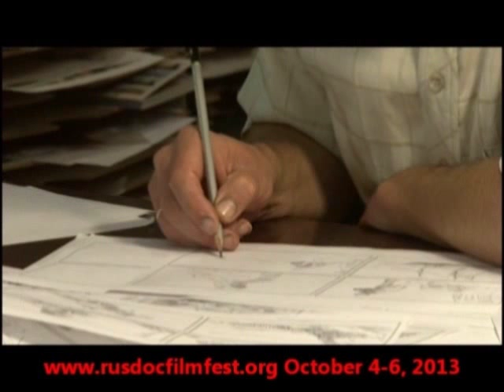Russian Documentary Film Festival in New York 2013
The sixth annual Russian Documentary Film Festival in New York.
Friday, October 4 - Sunday, October 6, 2013. Info & tickets

At Tribeca Cinemas (54 Varick Street, Manhattan), DCTV (Downtown Community Centre), Brooklyn Public Library and Russian Centre «Otrada» (Village of Chestnut Ridge, NY).
All films screened at Tribeca Cinemas and DCTV will be shown with English subtitles.

The sixth annual Russian Documentary Film Festival in New York is proud to present a varied program of new documentaries -- all winners of Russian and international film festivals in the 2012/2013 season. They are films by directors in Russia and Russian Diaspora's directors in America.

Twenty-four documentaries will have their American premieres over the three days of the Festival. The Festival films are delving into Russia's history and its contemporary society, showing ethnic minorities, Paralympics, orphanages, famous artists and composers. We present a special program "Young directors - about young Russians".